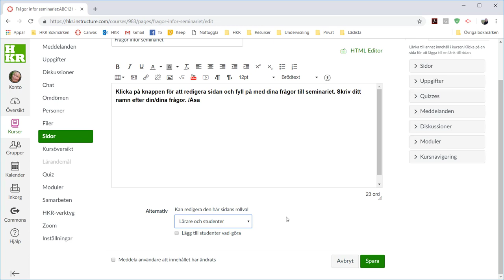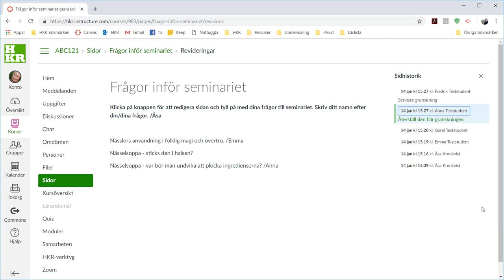Canvas - sidor för samarbete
Kortfattat om hur du kan använda sidor där du vill att studenter ska fylla på med information.